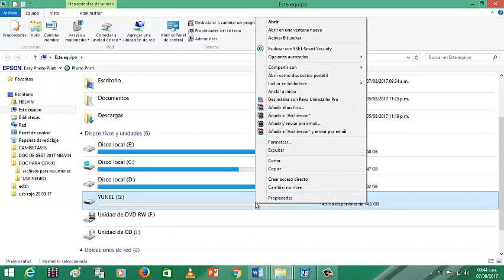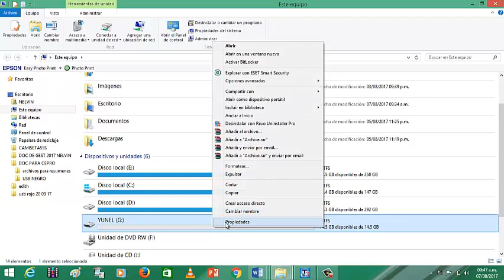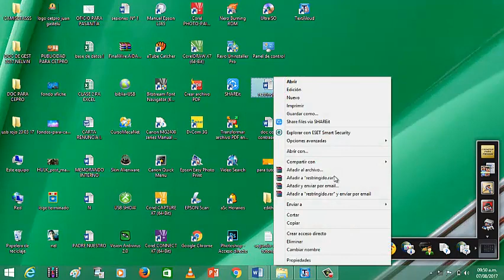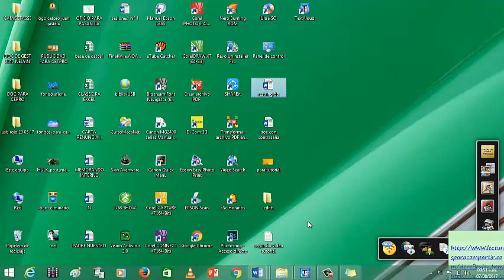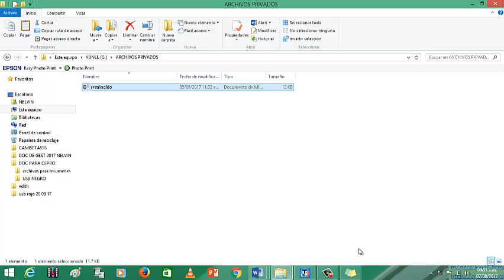PROTEGE TU USB O MEMORIA EXTRAIBLE DE VIRUS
HOLA EN ESTE VÍDEO TE ENSEÑARE A PROTEGER O A INMUNIZAR TU  MEMORIA EXTRAÍBLE O MAS CONOCIDO COMO USB DE LOS VIRUS, PARA QUE TU ARCHIVOS ESTÉN SEGUROS Y NO SE TE PIERDAN, OCULTEN O BORREN...SUSCRIBIRTE Y DALE ME GUSTA.